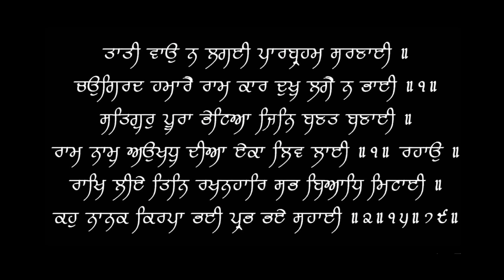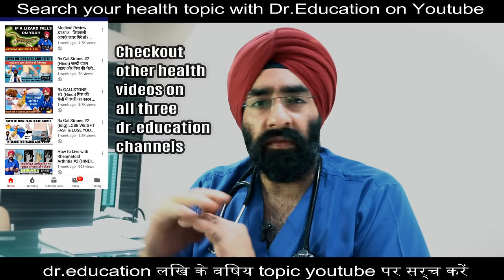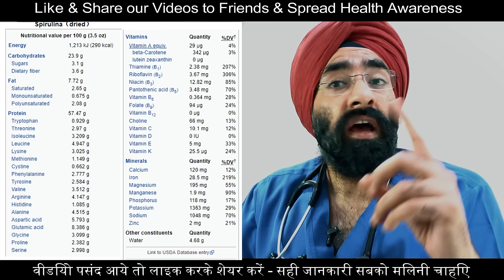SPIRULINA - SHOCKING TRUTH स्पिरुलिना से लिवर खराब | Harmful LIVER TOXIN FOUND | Dr.Education (Hin)